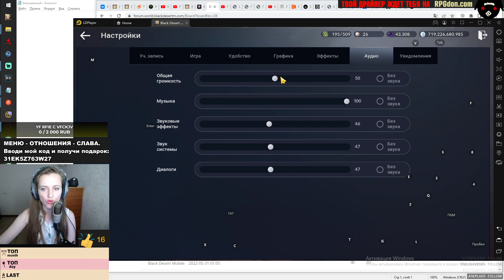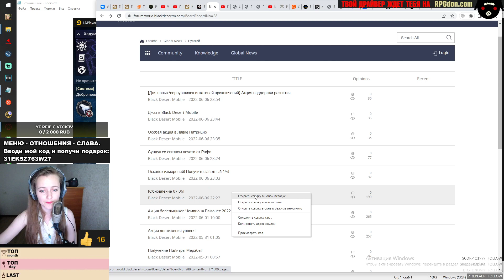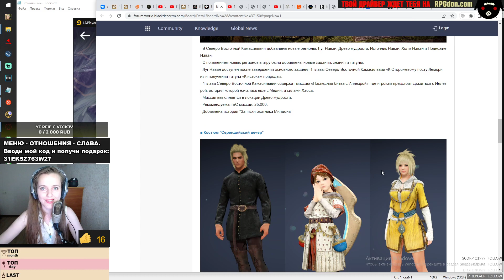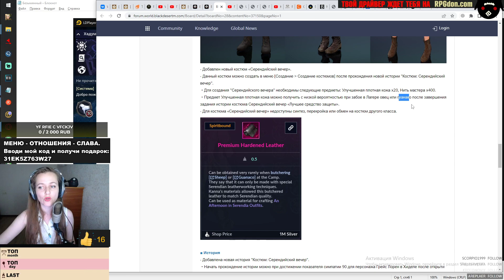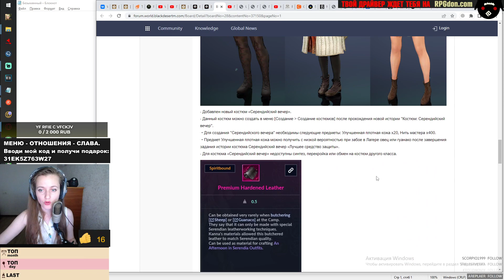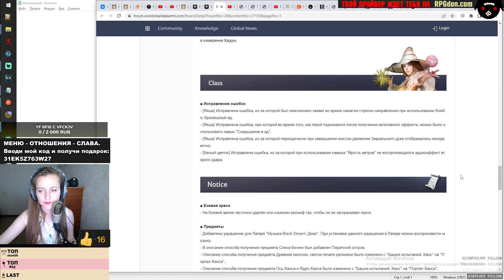❗📱 BDM: КАМАСИЛЬВИЯ для 36к+ БС ♦ ЕЩЕ ОДИН КОСТЮМ ♦ БДМ Обновление 07.06.2022 в Black Desert Mobile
МЕНЮ - ОТНОШЕНИЯ - СЛАВА. Вводи мой код и получи подарок: 31EK5Z763W27

00:00 – Вступление.
00:20 - Ивенты.
03:09 – Сундук для новых и вернувшихся игроков.
03:38 – Новый регион в Камасильвии.
04:39 – Новый костюм – Серендийский вечер.
07:04 - Магазин.

 bdm update black desert mobile black desert mobile update black desert mobile guide bdm global  black desert mobile live Обновление БДМ Глобал black desert mobile обновление bdm обзор bdm гайд блек дезерт мобайл